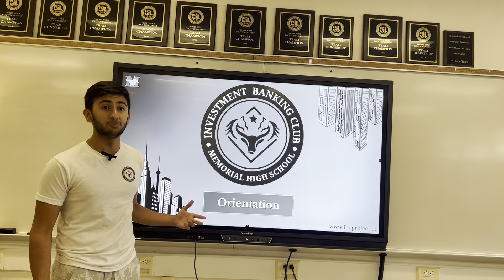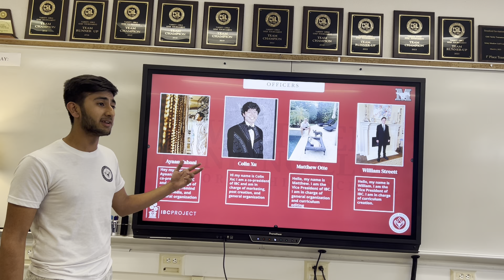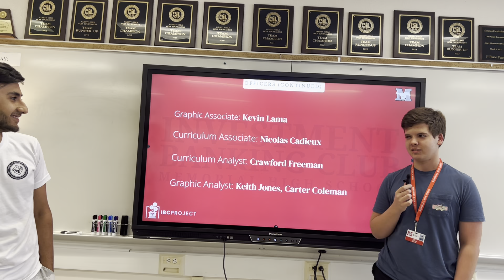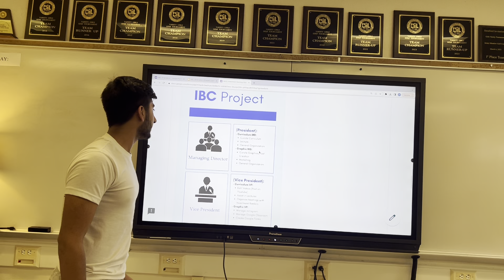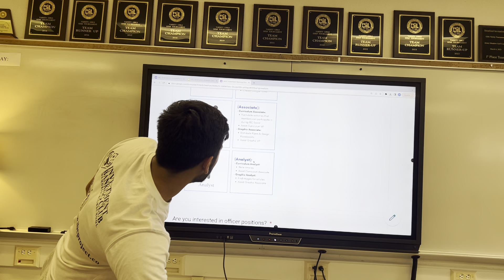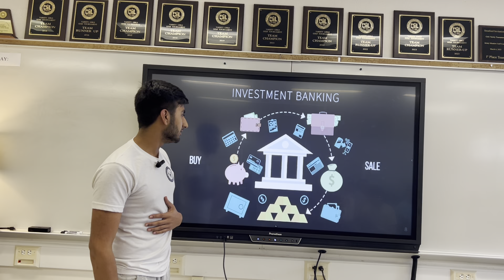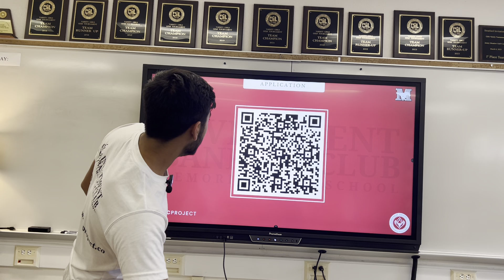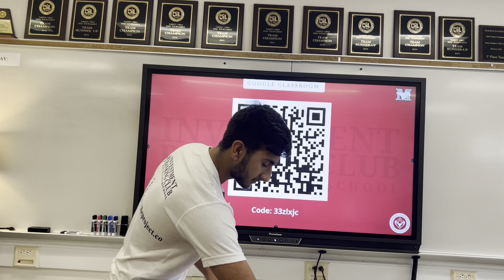MHS IBC: 2023-2024: Meeting 1: 0.0: Orientation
Location: R-107 Colquitt, 3:00-4:00 pm, Tuesdays
Linktree: @mhs_investmentbankingclub (in the biography of our Instagram)
Hey everyone! I’m happy to announce that our Orientation was an absolute blast and success with 20 + new members! By the end of our first unit, we plan on electing officers so make sure to attend our weekly meetings for more info! Come to our next meeting in R-107 Colquitt from 3:00-4:00 pm (9/26) to learn all about what an Investment Bank is and where investment banking lies in its services! 💼